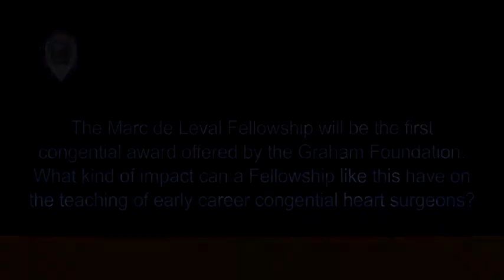AATS Graham Foundation- Marc R. de Leval Fellowship: Clip 3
The Marc de Leval Fellowship will be the first congenital award offered by the Graham Foundation. What kind of impact can a Fellowship like this have on the teaching of early career congenital heart surgeons?